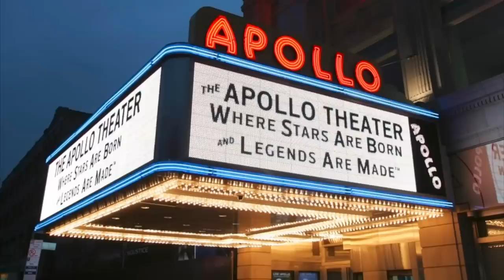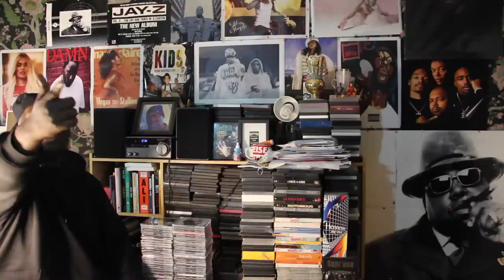Roule avec Driver spécial Teddy Riley ( un génie entouré de requins ).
Le parcours d'un génie du RnB devenu légende.

Playlist Teddy Riley

1. Doug E Fresh & Slick Rick "the show"
2. Kool Moe Dee "how you like me now"
3. Keith Sweat "I want her"
4. Keith Sweat "make it last forever "
5. Guy "you can call me crazy "
6. Guy "piece of my love "
7. Guy "do me right"
8. Michael Jackson "remember the time "
9. Bobby Brown "my prerogative"
10. Bobby Brown "getaway "
11. Wreckx n effect "rump shaker "
12. Blackstreet "booty call "
13. Blackstreet ft Dr Dre & Queen Pen "no diggity "
14. Blackstreet "deep"
15. Guy "dancin "
16. Guy "Teddy's jam 3"
17. Foxy Brown ft Blackstreet "get me home"